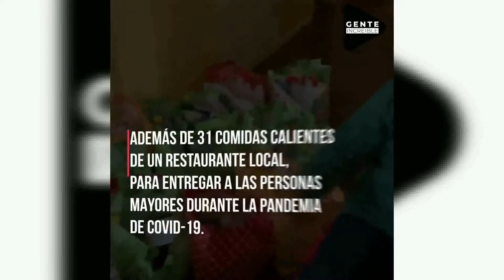Mini Super Héroe en Tiempos de PANDEMIA de COVID-19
Gaithersburg Boy, de 7 años, usa $ 600 de su cuenta de ahorros para ayudar a personas de la tercera edad y negocios locales en medio de la pandemia de COVID-19.

Bell a sus 7 años original de Gaithersburg está llamando la atención de muchos después de usar sus ahorros para crear paquetes de cajas llenas con productos de primera necesidad para personas mayores durante la pandemia de coronavirus. Cuando Cavanaugh Bell vió a su abuela de 74 años caminando hacia la tienda de comestibles, decidió intervenir, preparandole una caja completa para que no tuviera que salir de casa.
FOX 5 DC informa que Cavanaugh Bell gastó  600 dólares para hacer casi 70 cajas, además de 31 comidas calientes de un restaurante local, para entregar a las personas mayores durante la pandemia de COVID-19.
Bell también ayudó a las empresas locales con el dinero de su cuenta de ahorros.